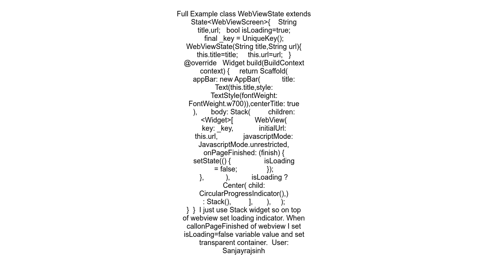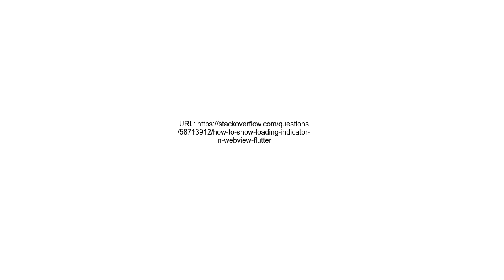How to show Loading Indicator in WebView Flutter